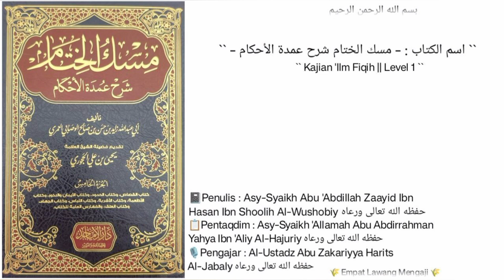Miskul Khitam Syarh Umdatil Ahkam | 05 | Kitabut Thoharoh `` Meluruskan niat dalam beribadah ``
🔴 ⬆️Rekaman Kajian Sabtu
( Malam Ahad )
Pertemuan ke 5
Kitab : Miskul Khitam
Syarh Umdatul Ahkam karya Syaikh Zayed Al Wushoobiy حفظه الله تعالى

▪️Meluruskan niat dalam beribadah kepada Allah Ta'aala
▪️Niat adalah barometer amalan batin
▪️Melakukan suatu amalan harus ada tuntutan dari Rasulullah Shalallahu Alaihi wa sallam

Disampaikan oleh:
Al-Ustadz abu Zakariya harits al jabaliy  Hafidzohullohu ta'ala
(Pengasuh Ma'had Darruttaqwa Sleman Yogyakarta)

Masjid As-Sunnah Balong Sukoharjo Ngaglik Sleman Yogyakarta
Sabtu 9 safar 1445 H / 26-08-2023

جزاكم الله خيرا وبارك الله فيكم